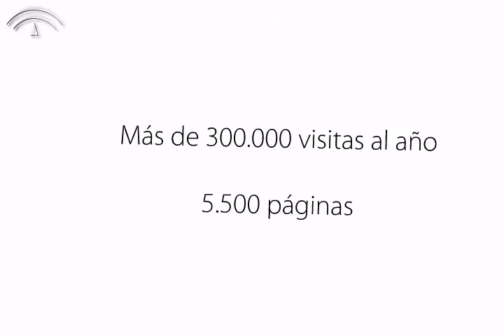Divulgación IAPH: Lanzamiento nueva web (2011)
Video de lanzamiento de una nueva web del IAPH en el año 2011